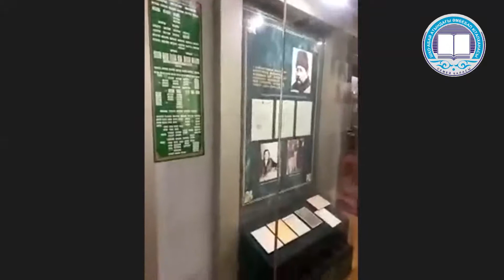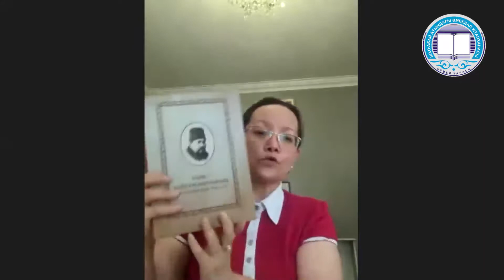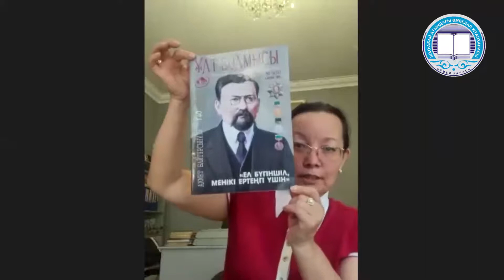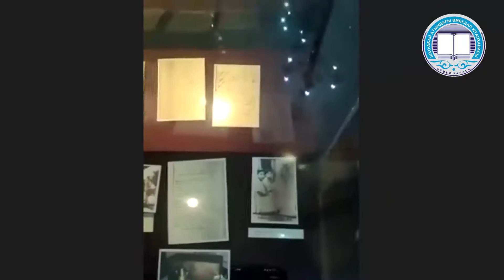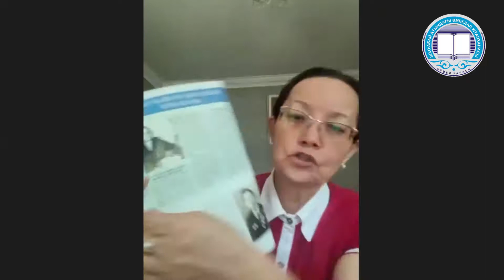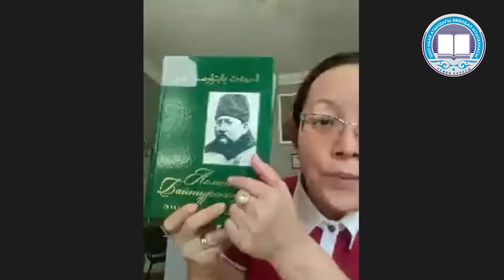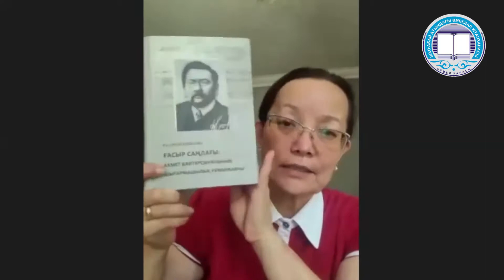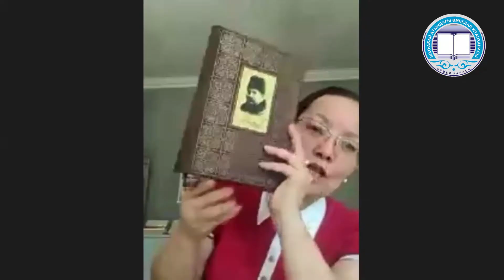Ахмет Байтұсынұлы мұрасы: зерттелуі мен зерделенуі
2021 жылдың маусым айының 30-шы жұлдызында ШҚО Абай атындағы әмбебап кітапханасының ZOOM платформасында әр сәрсенбі күні «Алаш» жобасы аясында өткізілетін тікелей эфирінде «Ахмет Байтұсынұлы мұрасы: зерттелуі мен зерделенуі» тақырыбында бейнедәріс өтті. Бүгінгі дәріс оқушы әл-Фараби атындағы ҚазҰУ доценті, Алматы қаласындағы Ахмет Байтұрсынұлы музей-үйі жанындағы «Тіл құрал» ОӘҒЗО директоры, ахметтанушы Имаханбат Райхан Сахыбекқызы болды.